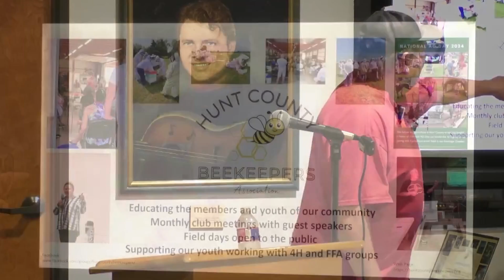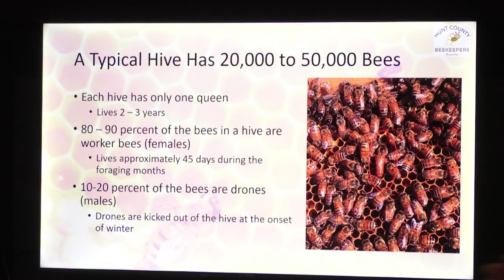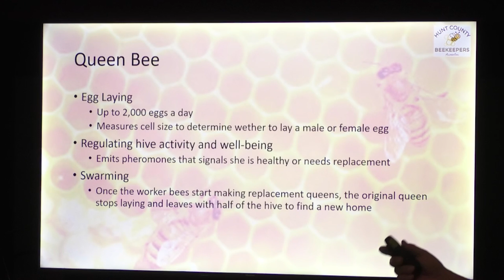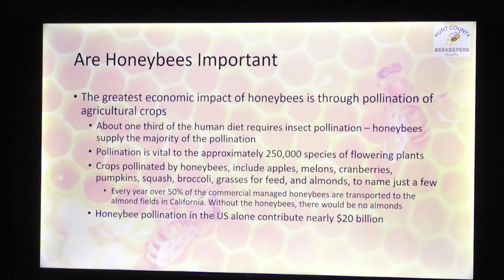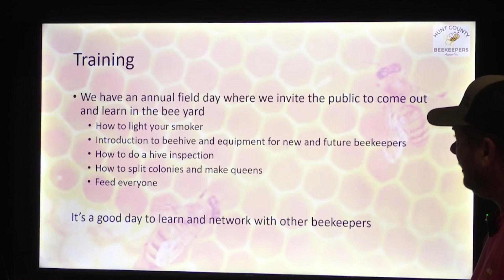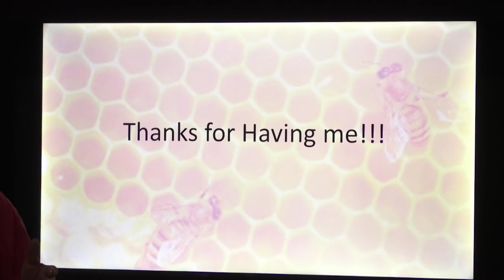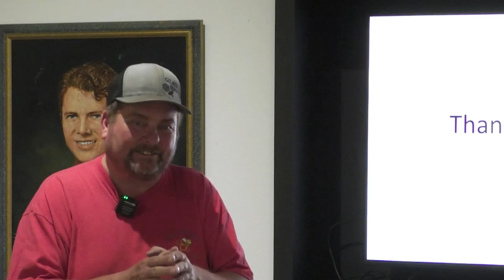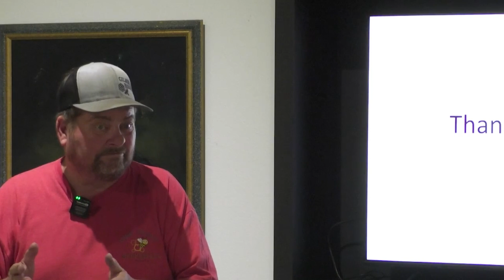Audie Murphy American Cotton Museum Lunch Break Special – Bees with Jay Gilmer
Join us for a program by Jay Gilmer. He will tell us all about bees, beekeeping, and the Hunt County Beekeepers Association. He currently has 116 hives in 25 apiaries, raises and sells bees, and leases bees for agriculture valuation for property taxes. Filmed on 9/3/24